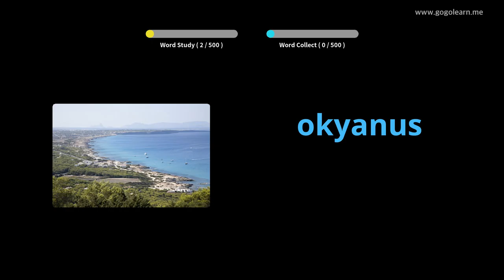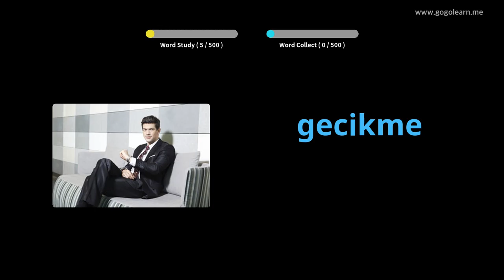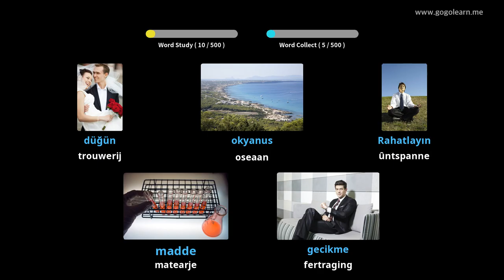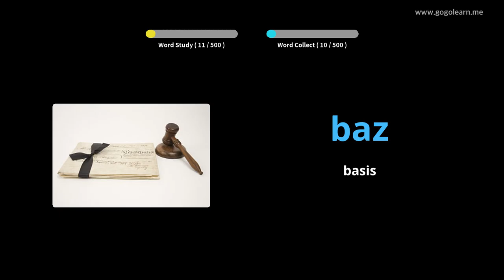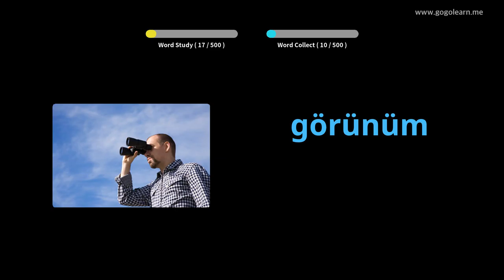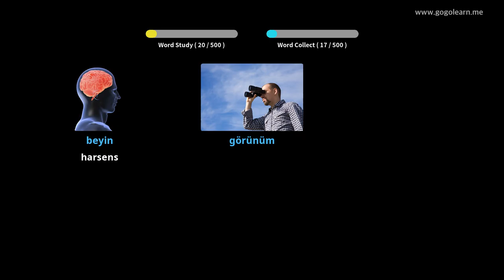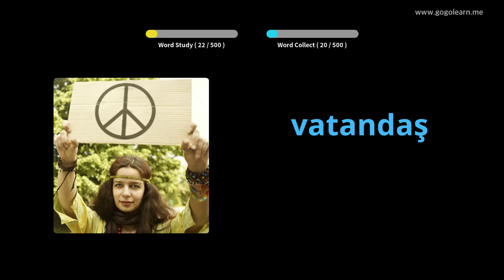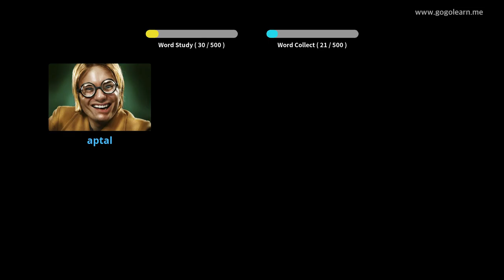Turkish Vocabulary Basic Secondary School | Golearn